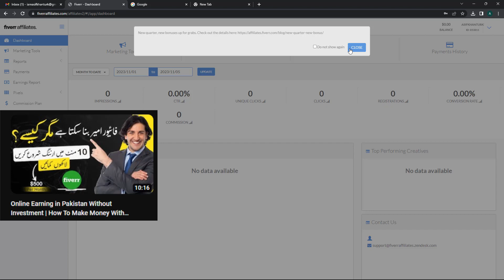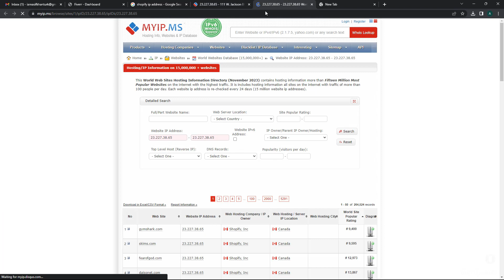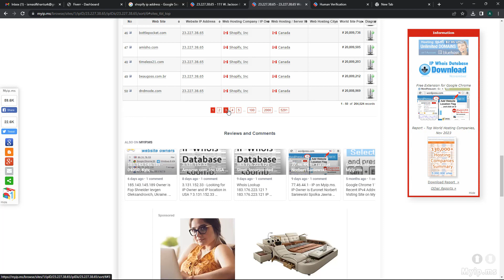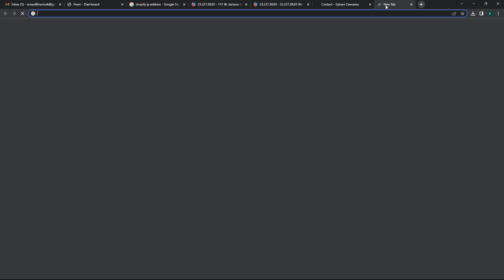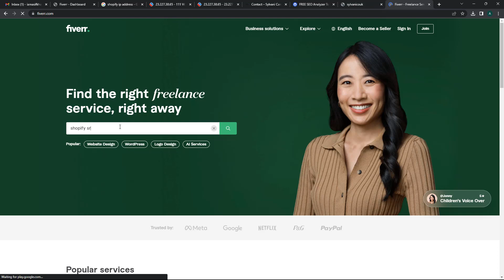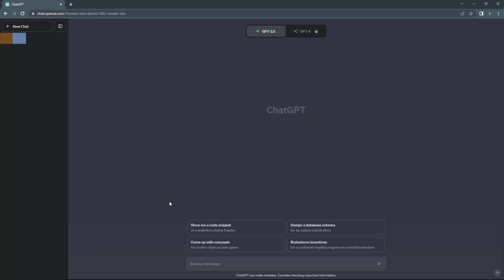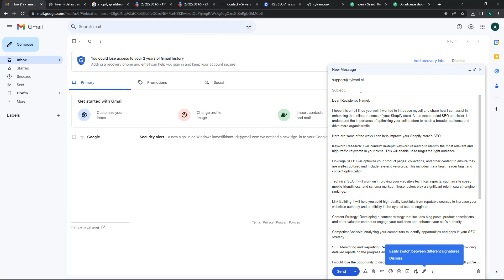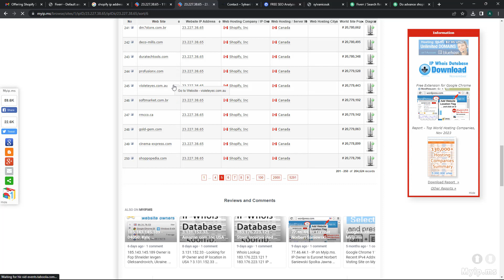50$ Daily Kamao iss method se | Online Earning in Pakistan Without Investment | Earn From Home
Online earning in Pakistan 101 methods ki series ke hawalai se yeh video thi ismein ham nai dekha ke kaisai ham shopify ke aisai stores jin pr traffic kam hai ya jinki seo sahi nahin unki report bna kr phr unko email sy unki report aur sath mein fiverr affiliate program se apna referral link bhejain gai takai wuh fiverr se jab bi apkai link ki waja se kam krwaye tuh apko bi paisai milein
but asaan method hai dekhnai ke bad amal zaroor krain aur duaon mein yad rkhain shukriya